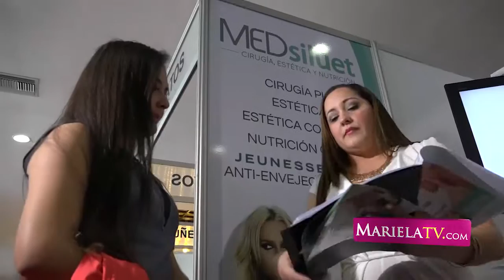Expofashion Mariela - Mediagnostic